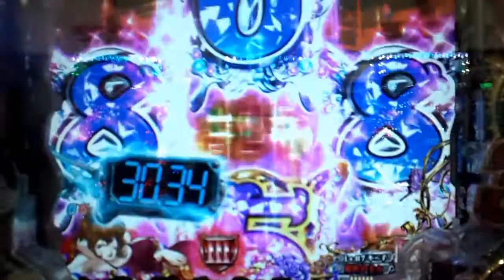【CRAルパン三世 主役は銭形 99.9ver】タイマー準備中 赤保留予告④